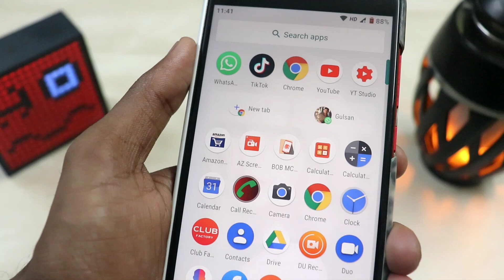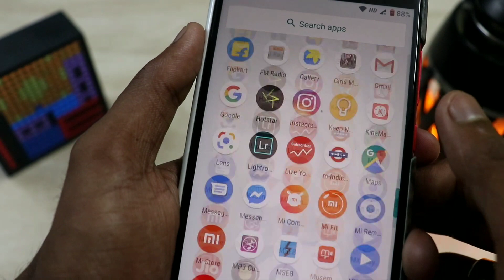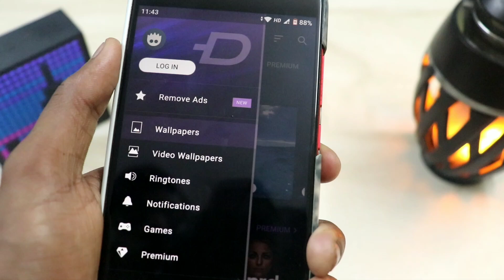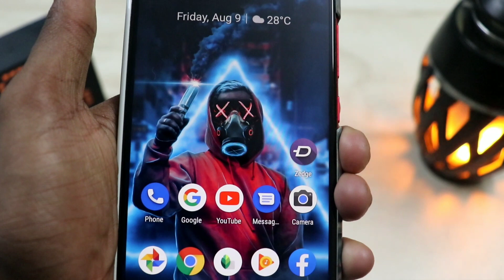इस App से आपका फ़ोन इतना खूबसूरत दिखेगा कि लोग जलने लगेंगे आपसे.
Hii friend .!

Aj Mai apko Batane WLA hu ek Aise Kamal ke app ke bare me jisaki madad se AP Daily naye naye wallpaper Change Kar Sakte ho.

Apko Wallpaper download karme ki jarurat nahi padegi daily download nahi karna padega sort Change karte raho smartphone lagega hamesha Apka simple phone bhi.